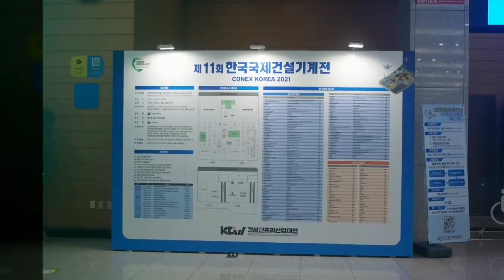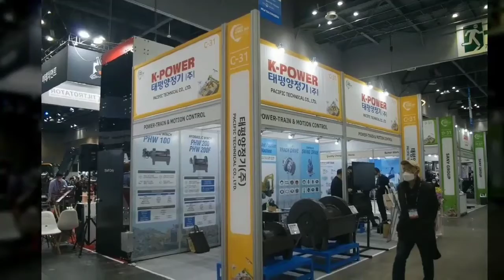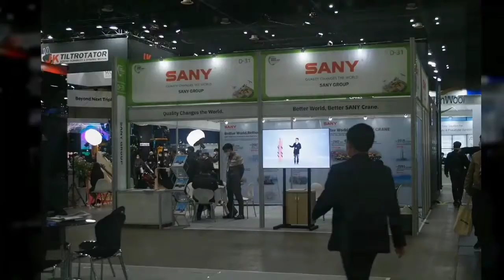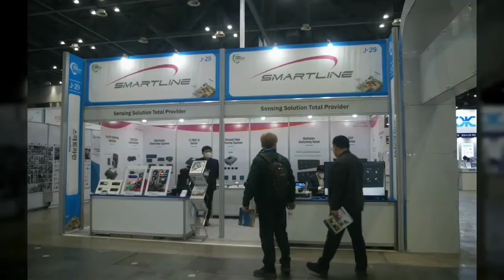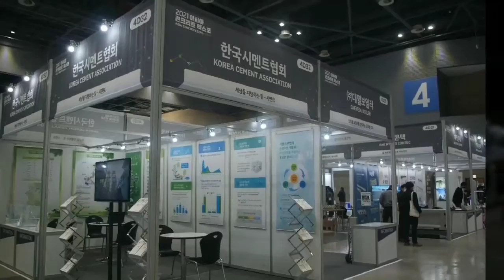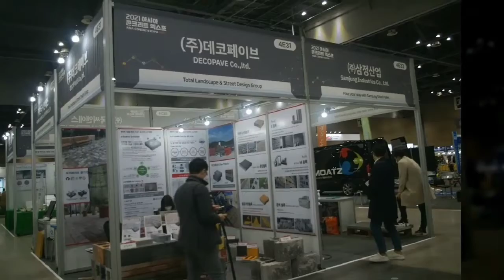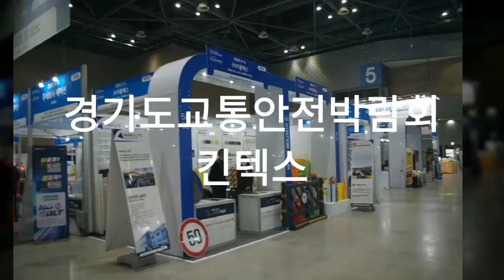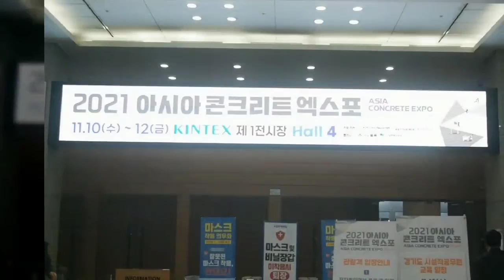제11회한국국제건설기계전